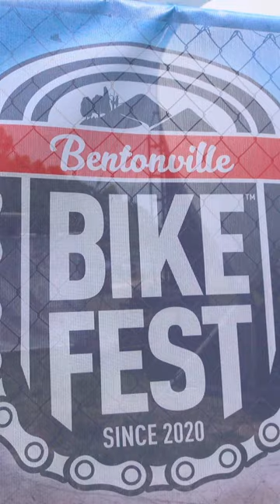Demo Mountain Bike Stories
Thanks Visit Bentonville for Sponsoring my trip to Bentonville Bike Festival! I had a great time riding, bumping into my friends, and of course "testing" some demo bikes. No, they don't actually check your pulse. That was a joke.

Here's where you can find their bike-related content